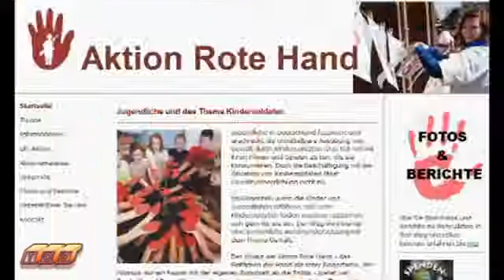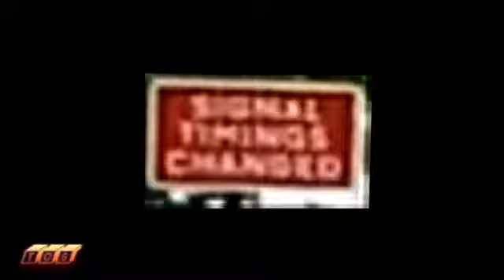EL Saturn #273 HACKED ¤ | TØS